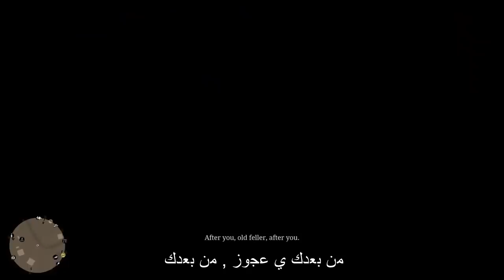داخل_المخيم | ي جماعة مايكا بيل هو أطيّب وأفضل شخصية في RDR2 كلها ؟ | إنتهى النقاش !